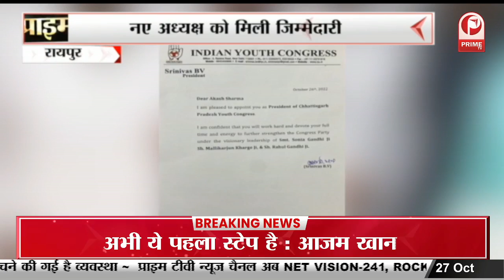Korba : अवैध कब्जों पर प्रशासन सख्त, दोषियों पर कड़ी कार्रवाई के निर्देश || Prime Tv